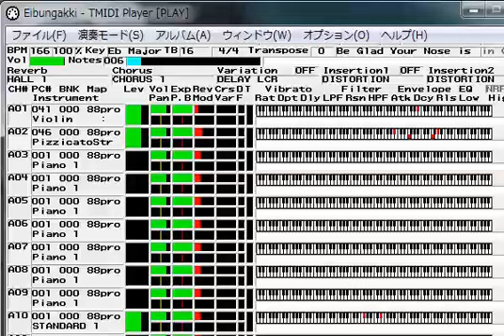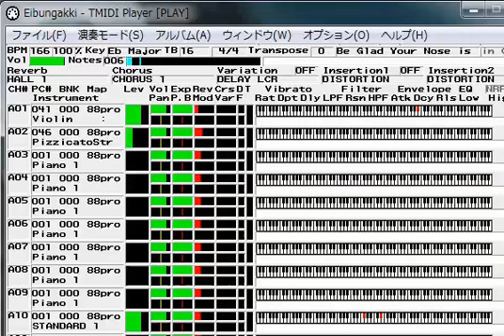Be Glad Your Nose is on Your Face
英文から音楽を生成するソフト、英文楽器による曲にちょっと手を加えたもの。バイオリンとピチカート、パーカッションの演奏。
Jack Prelutsky　の詩をもとにしています。
なかなか調子のよい曲です。